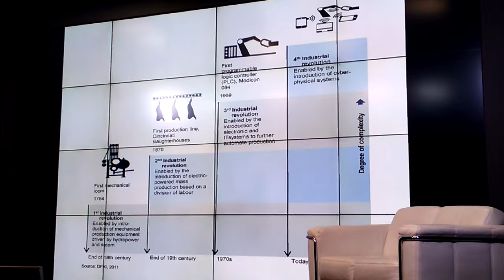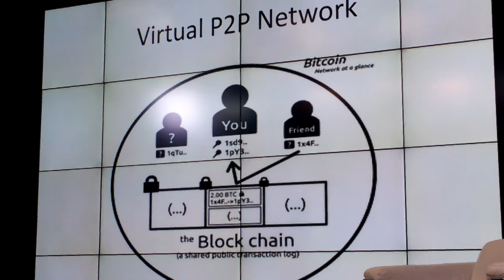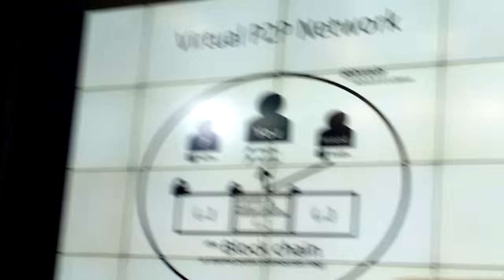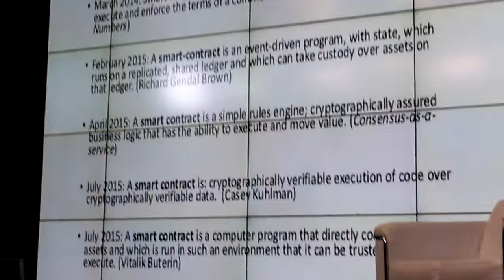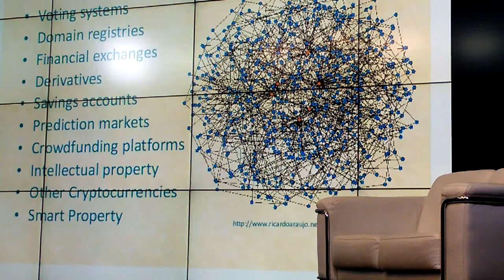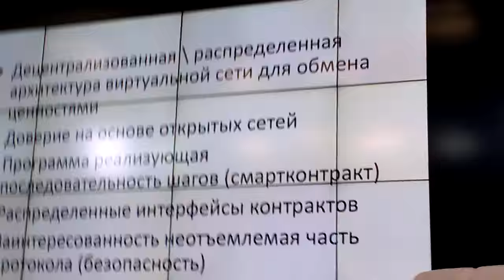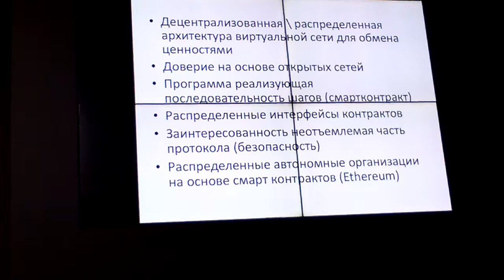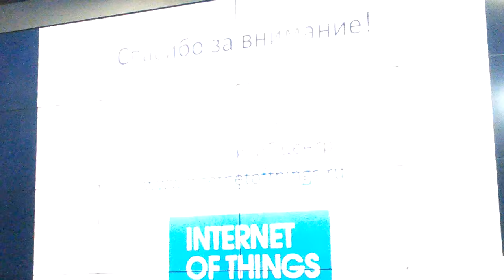Георгий Прокопчук - IoT Day 2016 - Часть 8